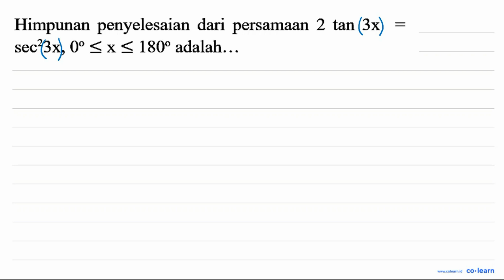Himpunan penyelesaian dari persamaan 2 tan 3 x= sec ^(2) 3 x, 0 &lt;= x &lt;= 180 adalah...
Sumber Soal: Student Input App (Negative Set) Matematika Kelas 11 Peminatan, 2021 , N/A

00:00 : Bedah Soal
01:00 : Konsep, rumus dan pengertian Persamaan Trigonometri
01:18 : Langkah penyelesaian soal
04:21 : Jawaban akhir
04:51 : Penutup